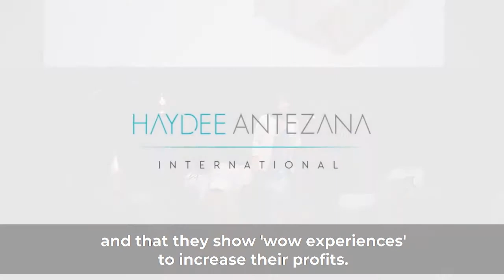FULL Interview: The Art of Influence & Impact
Emmy Award-winning TV personality Jan Jeffcoat interviews Haydee Antezana on:
✓The secret sauce of great leaders.
✓How to learn the art of Influence & Impact.
✓The ritual that gets Haydee through her day.
✓What is the best compliment anyone could receive?